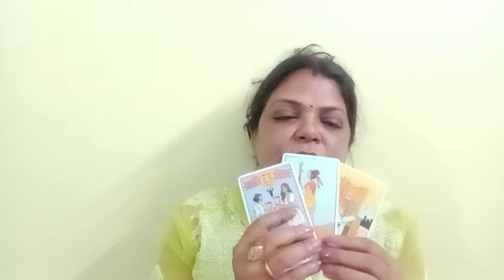GEMINI ♊ MITHUN RASHI 💕 NO CONTACT/SEPARATION 22 SE 28 APRIL (@BALAJI7 )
GEMINI ♊ MITHUN RASHI 💕 NO CONTACT/SEPERATION 22 SE 28 APRIL TAK AP KI PARSON KI CURRENT FEELINGS, INTENTIONS, ACTIONS AND ANGELE GUIDENCE GENERAL TAROT PREDICTIONS#gemini#mithun#gemininocontact#mithunrashinocontact#mithunrashiseperation#tarot#(‎@BALAJI7  )

       "SOME CONDITIONS "
1.FOR INDIAN FOR 4 QUESTIONS 800
2.PAYMENT VIA SCAN/GOOGLE PAY ,IT I'LL DISCUSS ON MAIL
3. ADVANCE BOOKING IS MANDATORY
4.I DON'T DO VIDEO CALL OR OTHER FORM OF READING APART FROM YOUTUBE UNLISTED LINK.
5. YOUR WAITING PERIOD IS 5-7 DAYS
6. PLEASE DON'T REQUEST FOR FREE READING.